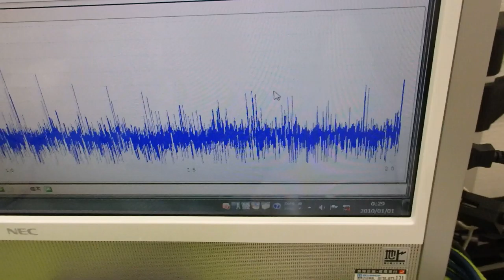超音波テスターによる‹測定・解析・制御›の応用技術 ultrasonic-labo